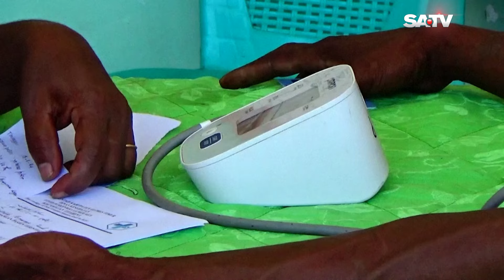আগ্নেয়গিরির ছাইয়ে ঢেকে গেছে বালির আকাশ | Volcano | Bali | SATV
SA TV Location:
Bangladesh